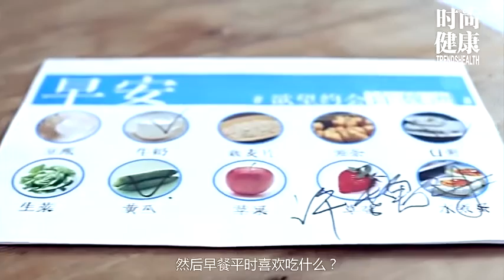(Eng sub CC) 160616 Xu Wei Zhou (许魏洲) Trendshealth magz